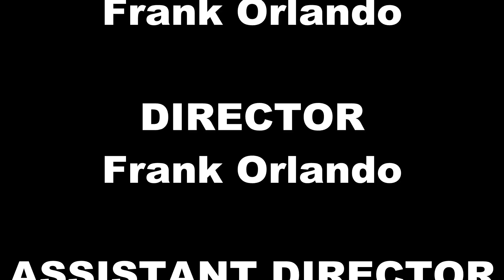Zombies Always Win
Comic/Horror Silent Film

Assistant Director
Sean Cameron

Cast
Nerd - Frank Orlando

Special Effects
Liquidmatter NYC

Writers
Frank Orlando